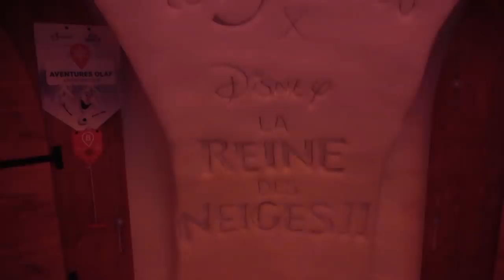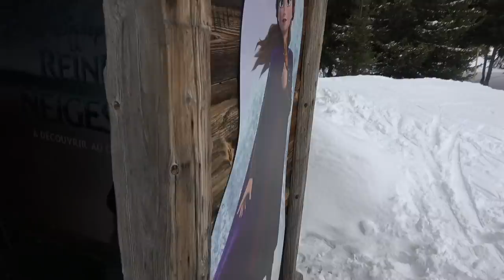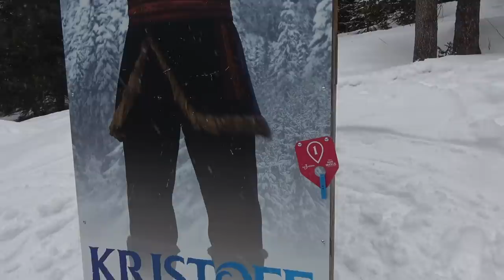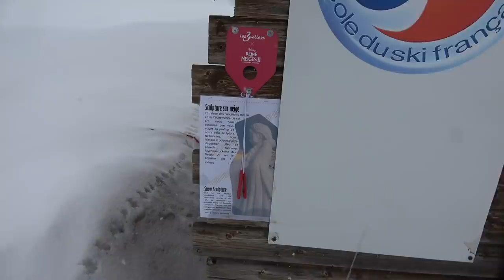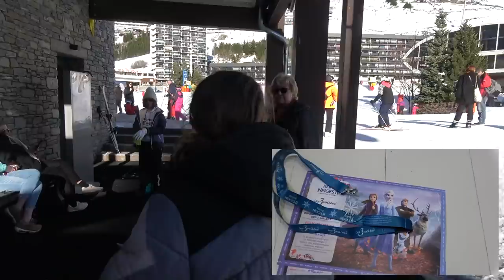Quelle aventure Kalys ! - Studio Bubble Tea VLOG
Quelle aventure durant cette semaine ou on a failli mourir on peut le dire (ou pas). Mais quelle aventure ! :) On s'est quand même bien amusé avec elle et son bonhomme de neige. Qui elle ? :)